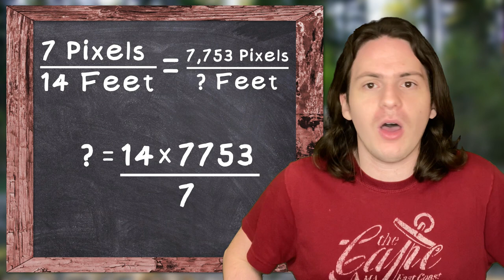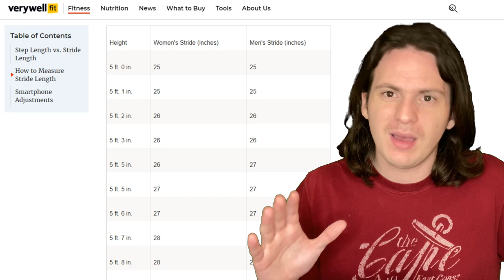I Calculated the REAL Size of Every Pokémon Region!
In today's video, I calculate how big every pokemon region would be in real life, and teach you some sick algebra hacks along the way! (It's fun, trust me)